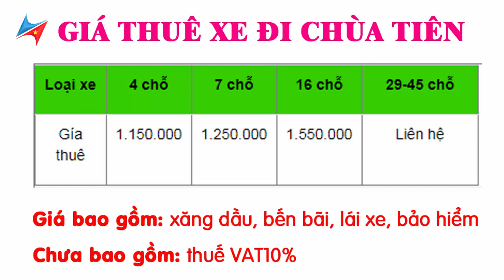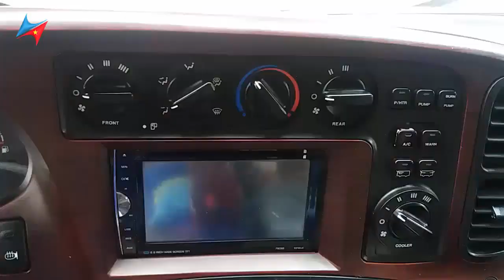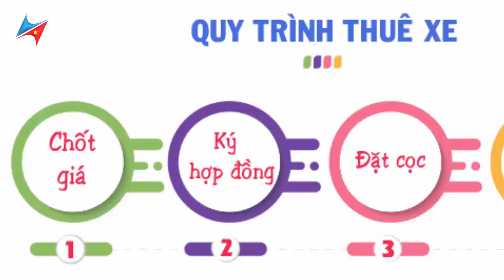Cho Thuê Xe Đi Chùa Tiên Đầm Đa Hòa Bình Có Lái - Vietrapro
⚛️ Bạn đang lên kế hoạch đi du lịch Chùa Tiên Hòa Bình từ Hà Nội, bạn đang muốn sử dụng dịch vụ xe có lái giá rẻ
⚛️ Bạn muốn được dùng các dòng xe chất lượng cao, muốn đồng hành cùng những lái xe chuyên nghiệp tận tình, và muốn xuất hóa đơn VAT theo yêu cầu.
CÔNG TY TNHH DỊCH VỤ VÀ DU LỊCH VIETRAPRO
▪️ Ðịa chỉ: Số 20, Tổ 9, Phường Mộ Lao, Hà Ðông, Hà Nội
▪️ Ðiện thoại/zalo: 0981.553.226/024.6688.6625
CAM KẾT DỊCH VỤ CHO THUÊ XE ĐI CHÙA TIÊN HÒA BÌNH GIÁ RẺ TỪ HÀ NỘI
✍️ Các dòng xe của chúng tôi đều đời mới, chất lượng cao.
✍️  Mức giá cho thuê xe cạnh trạnh nhất thị trường.
✍️ Tài xế có nhiều năm kinh nghiệm, luôn thân thiện, nhiệt tình.
✍️ Tư vấn hỗ trợ nhiệt tình, giải đáp thắc mắc về bảng giá thuê xe đi Chùa Tiên Hòa Bình từ Hà Nội 24/24.

© Bản quyền thuộc về Vietrapro, cấp reup dưới mọi hình thức